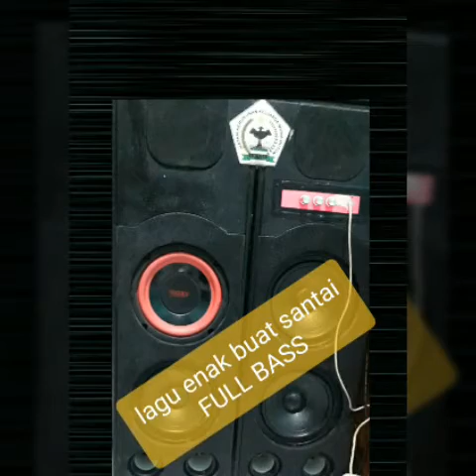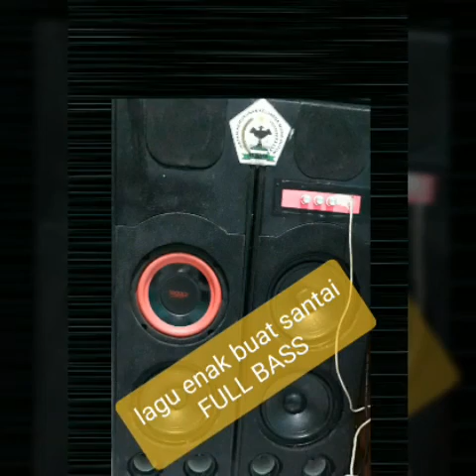NONSTOP DJ LULO SULAWESI TENGGARA